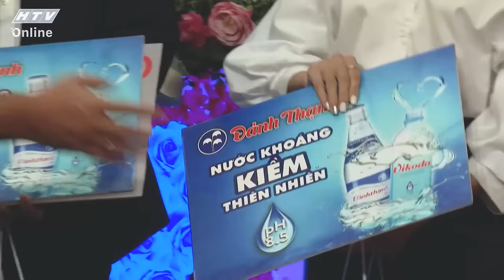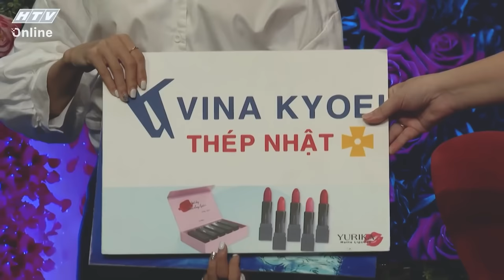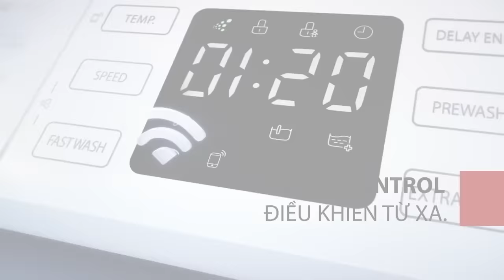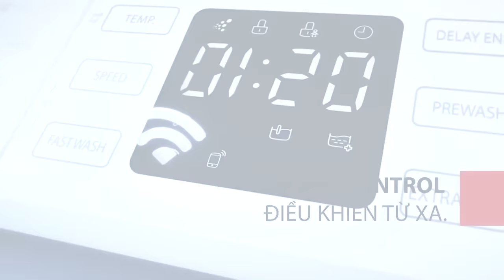Nữ DJ ngọt ngào mang lại cảm xúc cực mạnh cho trai tơ, hẹn hò hay nhất